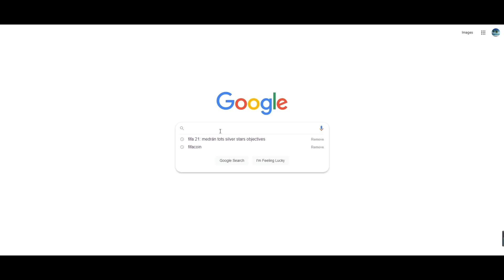LA PARTITA PIù IMPORTANTE DELLA STORIA DELLA URBE!! VS REAL MADRID - FIFA 22 CARRIERA PS5 #35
TN26P5